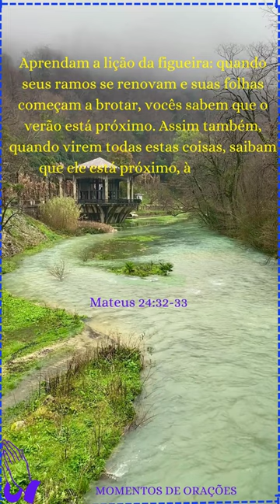Aprendam a lição da figueira Mateus 24:32-33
Aprendam a lição da figueira: quando seus ramos se renovam e suas folhas começam a brotar, vocês sabem que o verão está próximo. Assim também, quando virem todas estas coisas, saibam que ele está próximo, às portas.
Mateus 24:32-33

A lição da figueira está presente no versículo 32 do capítulo 24 do livro de Mateus, que diz: "Desde o ramo da figueira, pois, sabereis quando tudo isso estiver para acontecer. Quando virdes que a folhagem dela já está tenra e que os ramos estão se desenvolvendo, sabei que o verão já está próximo".

Esses versículos fazem parte de uma parábola que Jesus contou para seus discípulos sobre os sinais dos tempos e o fim dos dias. A figueira é usada como um símbolo para representar os eventos que antecedem o fim dos dias. Quando os ramos da figueira começam a se desenvolver e a folhagem fica tenra, isso significa que o verão está chegando. Da mesma forma, quando os sinais dos tempos estiverem presentes, isso significa que o fim dos dias está se aproximando.

A lição da figueira é uma lembrança para que estejamos atentos aos sinais dos tempos e estejamos preparados para os eventos que antecedem o fim dos dias. É importante lembrar que, embora Jesus tenha fornecido esses sinais para que possamos estar preparados, não sabemos exatamente quando eles ocorrerão. Portanto, é importante estarmos sempre preparados e vivermos de acordo com os ensinamentos de Jesus, independentemente do momento em que o fim dos dias venha a ocorrer.

MOMENTOS DE ORAÇÕES

🔔Assista e compartilhe com todos amigos e amigas